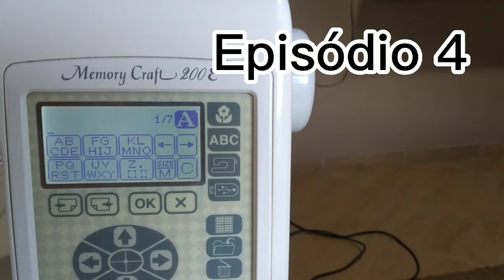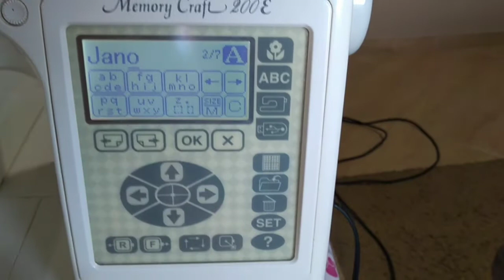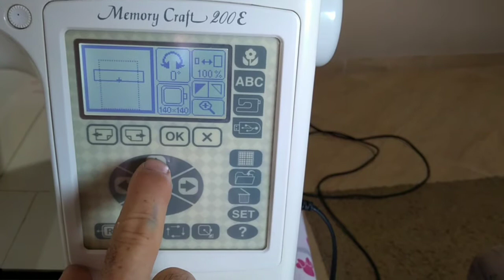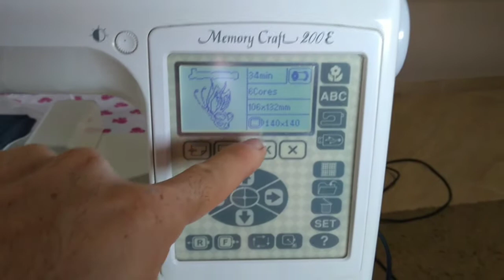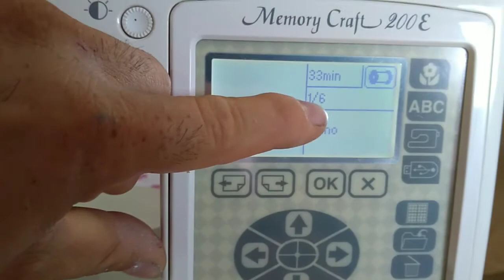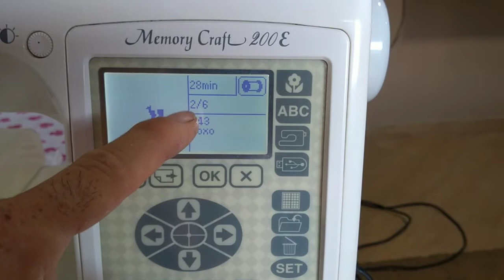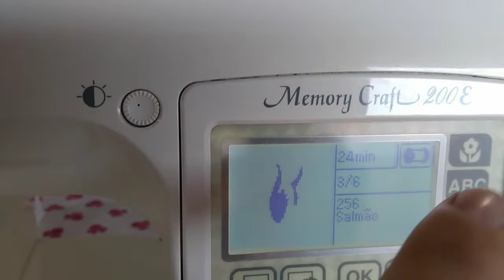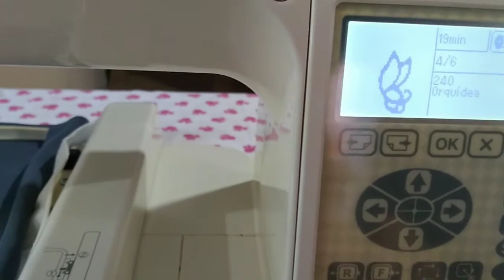Bordadeira Janome 200E/230E(Aula de manejo E.4)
Olá tudo bem com vocês?! Mais uma continuação do manejo dessa maravilhosa bordadeira Janome, assistam até o final tem muitas dicas.
não deixe de se inscrever e curtir!